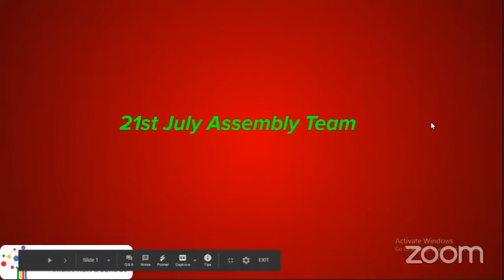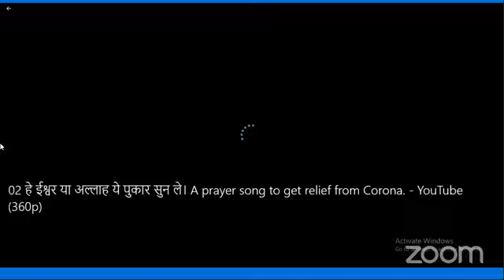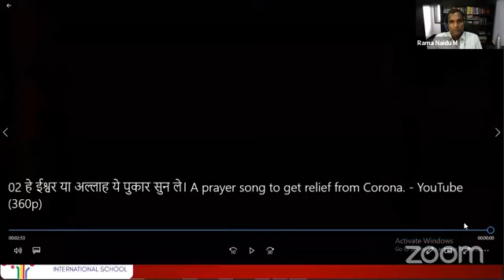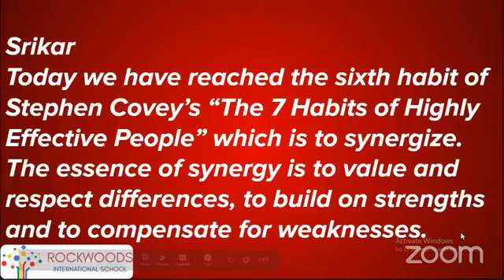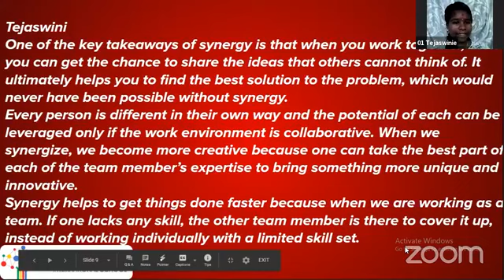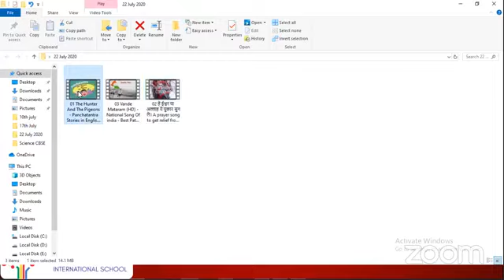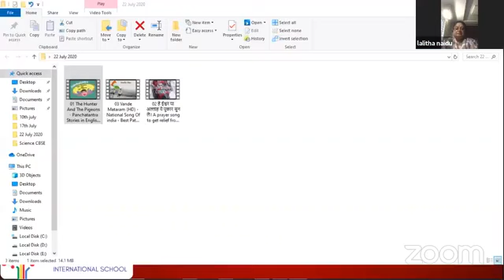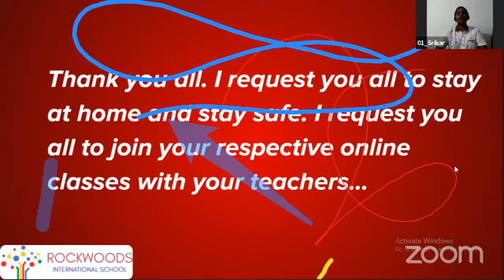Virtual Assembly at Rockwoods International School on 22nd July